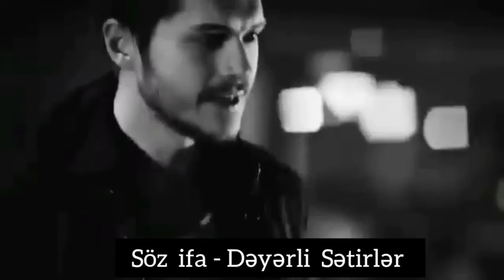Könlünü vermisen özgeye yada,men ise ellerin diline düşdüm. Qemli Şeir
"Düşdüm " şeiri
Müəllif İfa -- Dəyərli Sətirlər